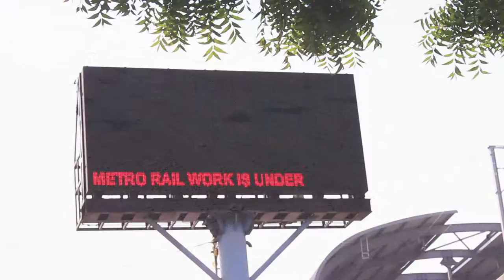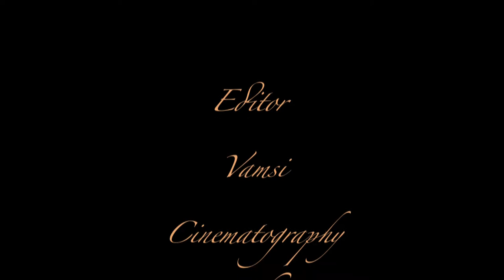Half Day Documentary | Student Project Work | Scintilla Digital Academy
Scintilla Digital Academy is the Best Video Editing Training in Hyderabad.

Student Project Work is being done at Scintilla Digital Academy
Project Name : Half Day Documentary

About Scintilla Digital Academy :

Scintilla Digital Academy leading FCP, Adobe Premiere Pro, After Effects, Photoshop. Professional Video Editing training institute in Ameerpet, Hyderabad.Scintilla is at the forefront of empowering film students with world-class training. Its wide-ranging experience and expertise as a production house come to the fore and provide the students with a distinctive edge that they can’t get at ordinary training institutes. From FCP,Adobe Premiere, Photoshop, After Effects and -the students learn it all.
Courses Offered:
1. Final Cut Pro 7
2. Final cut pro 10
3. Adobe Premiere
4. After Effects
5. Photoshop

Our Exclusive Training includes:
1. Training with more than 20 years experienced experts
2. Training with real telecast projects
3. Training on sophisticated digital equipment
4. Real training in film Production house
5. Editing techniques for documentary, serial and cinema
6. Separate classes for color correction and grading
7. Training on trailer and promo making
8. One hour class plus 2 hours practice a day
9. For Practice: 1:1 student and system ratio
10. Personal attention on every student
11. Valuable certificate after successful completion of the course
12. 100% job assistance with reference
13. Special class on trouble shooting and system maintenance

Services:
Video Editing Training Institutes in Hyderabad
Professional Video Editing Training Centers in Hyderabad
Digital video editing training in Telangana
Film editing training in Hyderabad, Andhra pradesh
Video editing classes in Hyderabad
Top digital video training in Hyderabad, India
Professional video editing classes
Adobe after effects training in Hyderabad
Photo shop training in Hyderabad, Telangana
Professional digital video editing training in Hyderabad
Best video editing training center in Hyderabad
Final Cut Pro Training institutes in Hyderabad
Adobe Premiere Pro Training Centers in Hyderabad
Professional & short term courses in Hyderabad
Film post production training in Hyderabad
Best video editing training institute in ameerpet Hyderabad,
Best fcp Training institute in Hyderabad
Best digital video editing training in India